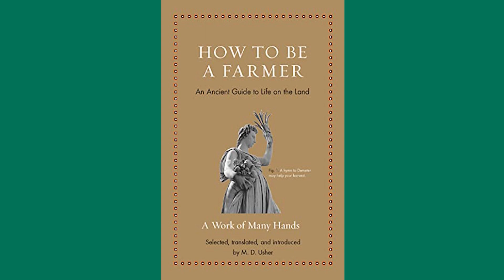08/10/23 Mark D. Usher "How to be a Farmer"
UVM Classics Professor and full-time farmer, Mark D. Usher talks about his book, "How to Be a Farmer: An Ancient Guide to Life on the Land." From 'agriculture' to 'asses' Mark's book covers all the important topics.